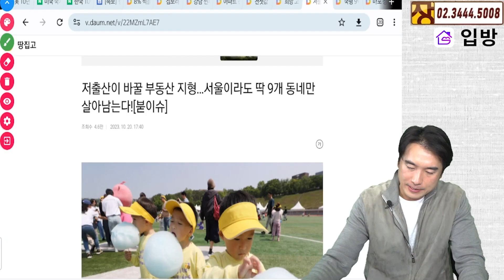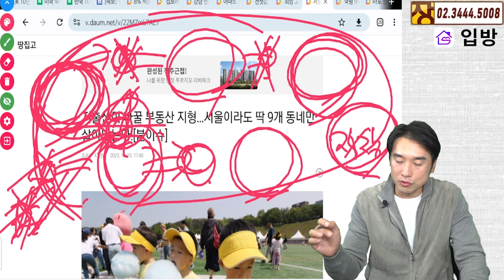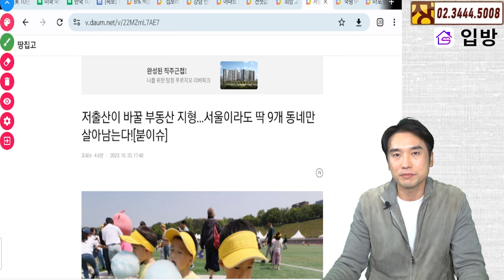[장대장TV] 저출산으로 바뀌는 부동산지형...서울 집값 여기 빼고 다 떨어질 겁니다 | 부동산전문가 | 장용석 | 저출산대책 | 부동산폭락 | 서울집값 하락 | 부동산재테크